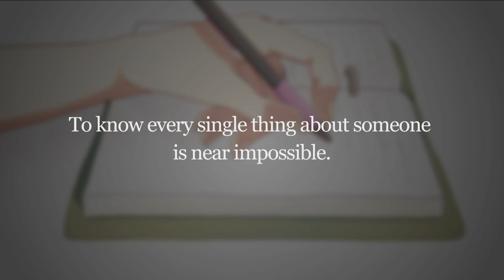Bonds - Steam release trailer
A trailer video for Bonds, a DID game which was first released on Itch.io December 2017 and has come to Steam today.

You can try the demo and/or buy the full game for Windows and Mac on Steam
You can buy it or try the demo for ALL 4 PLATFORMS shown in the video